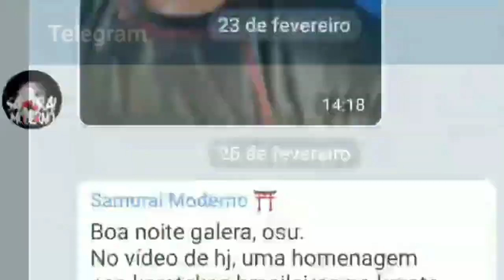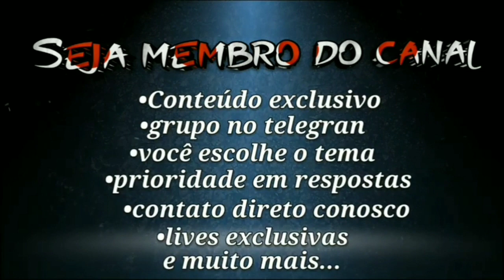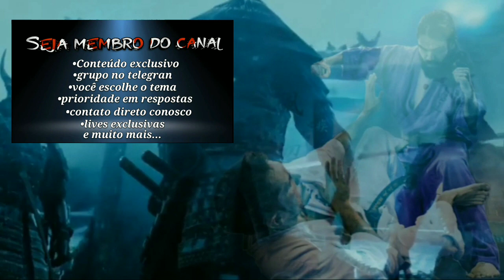Aulas com Samurai Moderno e o Kudo pelo Brasil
Nesse vídeo falamos sobre o Kudo no Brasil e como se tornar um instrutor da arte e ajudar a expandir pelo país. Falamos das aulas com a equipe samurai moderno em Minas Gerais e São Paulo e o Clube de membros do canal, onde postamos nosso treinos e estudos marciais.

Quer que o Samurai Moderno vá pra sua cidade?  responda o questionário abaixo ⬇️